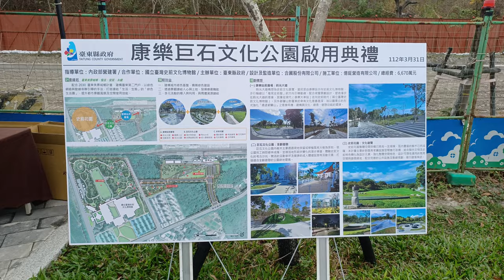康樂巨石文化公園啟用 2023/3/31 台東史前館附近